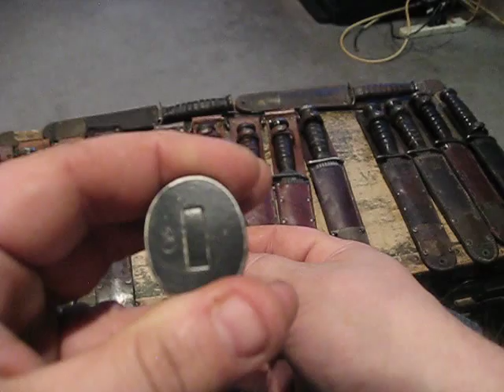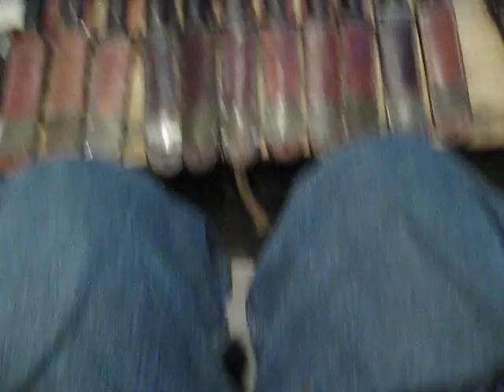M3 Trench Knife & M6 Scabbard Collection: Video #1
Part Of My WW2 M3 Trench Knife & M6 Scabbard Collection